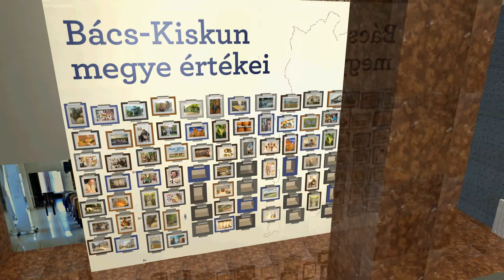Bács-Kiskun megye értékei -karzat